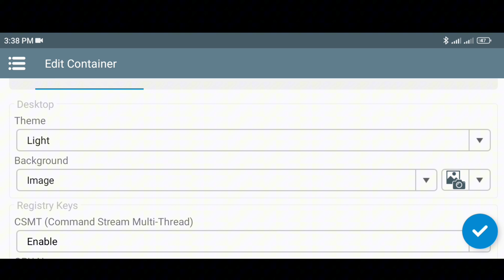Winlator 6.1 | ULTIMATE SPIDER-MAN | Snapdragon 680